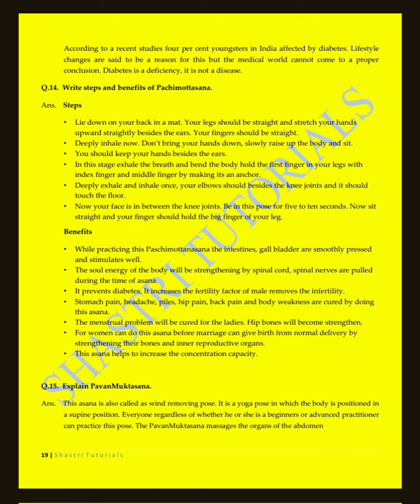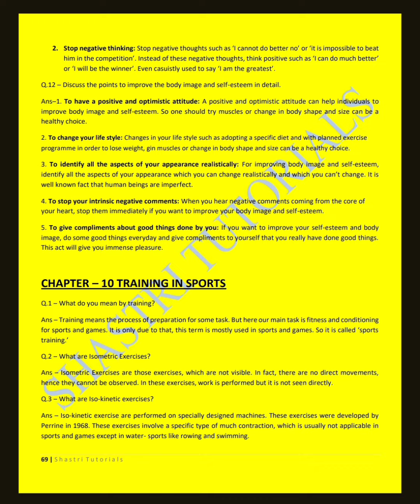Physical Education Class 12// Complete PDF//Important Questions with answers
जब भी हम किसी भी क्लास में पढ़ते है तो सबसे बड़ी समस्या होती है Notes की | अगर हमें  हर एग्जाम में अच्छे अंक प्राप्त करने है तो ये बहुत जरुरी है हमारे पास अच्छे notes हो जिनसे हम बड़ी ही आशानी से अपना revision कर सके लेकिन यदि हम अच्छे notes बनाना चाहते है तो इसके लिए हमें टाइम भी बहुत लगेगा | लेकिन अब घबराने की कोई बात नहीं है क्योंकि हम आपके लिए लाये है